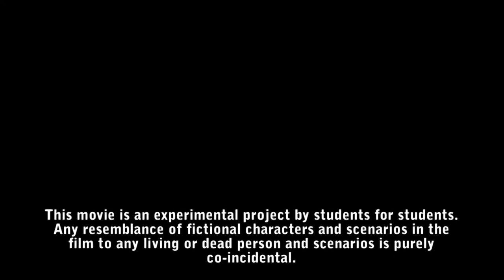DO IT LIKE A EUROPEAN? - PART SIX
DOCUDRAMA: DO IT LIKE A EUROPEAN?

LEEDS JMECE PRODUCTION OF A SHORT FILM MARKING THE 50TH ANNIVERSARY OF THE EUROPEAN PARLIAMENT AND 30 YEARS SINCE THE FIRST EURO-ELECTIONS

The European Parliament, the European Union and the 2009 election of the European Parliament by direct universal suffrage in free elections since 1979 has always posed a challenge to those seeking to inform voters that they personally elect candidates to serve as Members of the European Parliament.

In Britain, turnout has always been low. Many people are unaware of the impending elections on 4 June 2009. Many of the students who produced this dvd were equally unaware at the outset and equally unaware that they could vote on 4 June 2009 to elect Members of the European Parliament to represent their region. So we decided to find out more.

We produced an experimental dvd written by us for young, potential first time voters. In the process of discovery and production, the importance of voting in 4 June 2009 in the elections to the European Parliament became increasingly clear.

The European Parliament influences EU legislation. Our MEPs influence the legislation that affects us all. On 4 June 2009, we have the opportunity to vote.

The dvd reflects our interpretations of Europe. We thank the European Parliament, and all those who made it possible for us to discover why voting on 4 June 2009 matters, and why voting gives all of us an opportunity to play our part in shaping the future. Responsibility for the content remains ours.

All the materials are part of the activities promoted by the Jean Monnet Centre of Excellence at the University of Leeds, and the JMECE Lab, at the Institute of Communications Studies. Please fell free to distribute the dvd among peers, and if you need more copies, please let us know. Alternatively, you can stream the film online.

Script/production supervisors: Stergios Mavrikis & Fabro Steibel.

Initial Idea: JMECE Lab members: May Jacobs, Stergios Mavrikis, Agnes Inge Schneeberger, Fabro Steibel, Anna Zoellner.

Producer: Vivienne Errington-Barnes, Ass. Producer: Maya Manwaring, Writer: Nick Miller, Director: Ali Dickinson, Camera: Joe Davis, A.D.:Anna Spragg, D.O.P: Charles Woods, Editor : Will Lock, Script Political Supervisor: Luke Errington-Barnes, Hair & Make-up: Jessie Young, P.D.: Laura Smith, Special Effects: Will Lock, Composer: Howard Carter, Ass. Writer: Emma Brown, Lighting: Tom Lane, Lighting Ass.: Jonny Hughes, Boom/Grip: Alex Darwin, Ass. Script Political Supervisor: Sundeep Kumar, Production Design Ass.: Cameron Carswell, Costume: Jinny Howarth, Costume Ass.: Klaudia Stoniek, Researcher (film): Amy Moorcroft, Production Ass.: Cristina Cretu, Runner: Teresa Lee, Runner: Edmund Perou, Runner: Lucy Dixon, Sound Editor: Lee Charallah, Animation Composer: Callum Oliver.